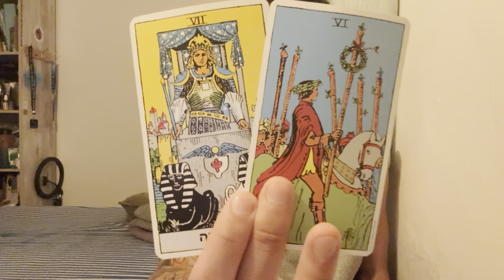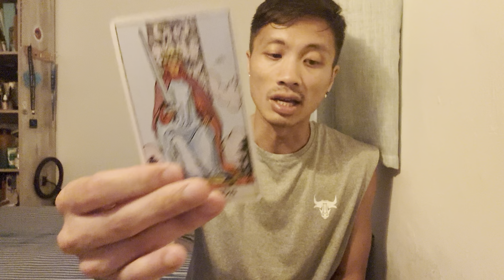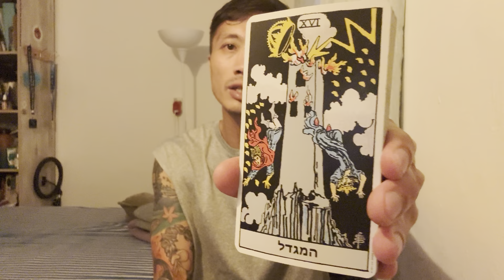Virgo ♍️ - They Are Going To Get The Best Of You Virgo…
This is general love reading, "Is It A Good Idea to Reach Out?" for Virgo in Sun, Moon, Rising, and Venus signs for June 2024. These are for the Aries people currently dealing with someone was is in no contact. We see if it's a good idea for you to reach out and if you did reach out what would happen.